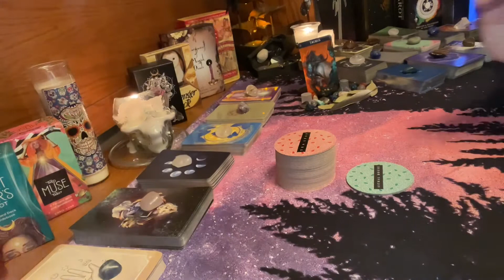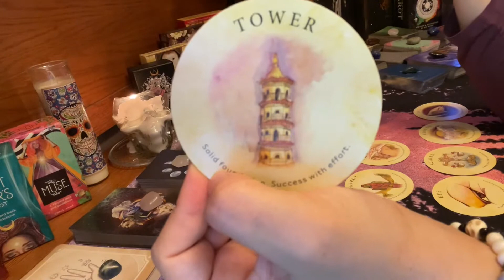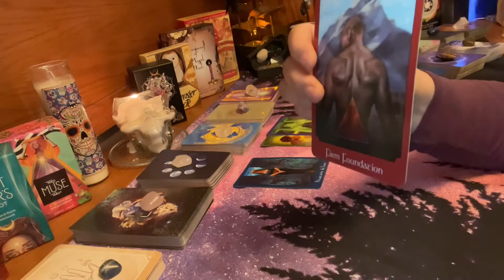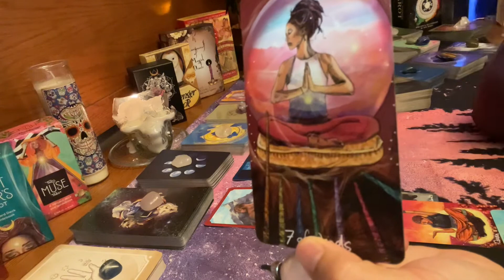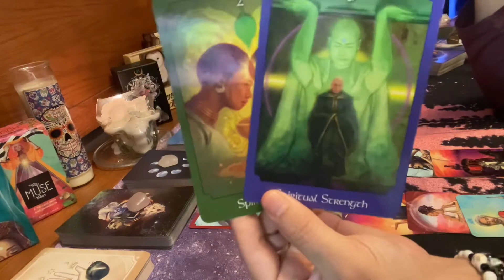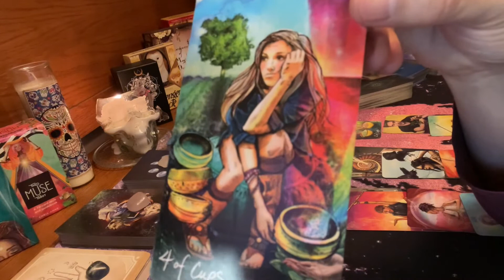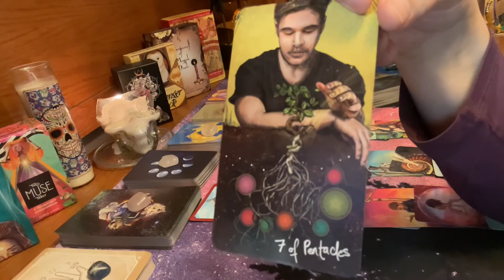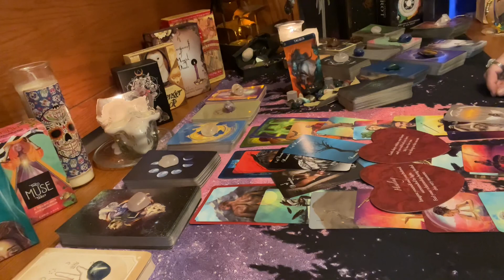Taurus - Success in Money & Love (with Effort!!) Healing After Heartbreak! Weekly Reading April 2021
Taurus - This is a tea leaf & tarot card reading – "Success in Money & Love (with Effort!!) Healing After Heartbreak! Weekly Reading April 2021"

Decks Used:
Tea Leaf Fortune Cards
The Physic Tarot Oracle Desk
The Light Seer’s Tarot
Lover’s Oracle
Twin Flame Journey Tarot (Etsy)